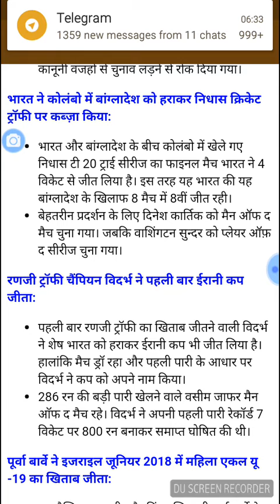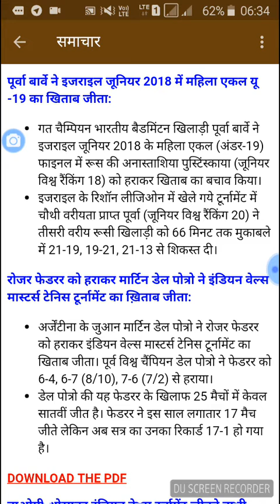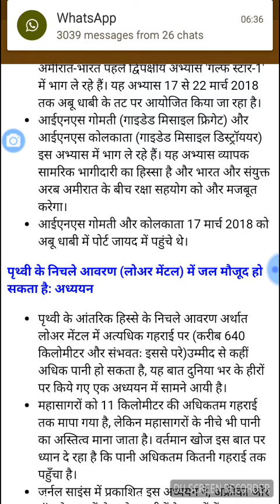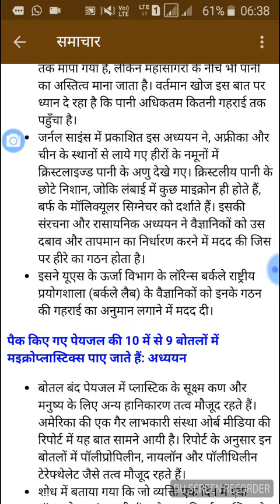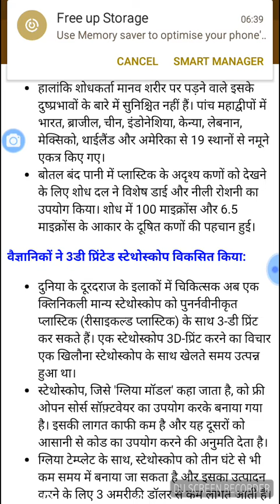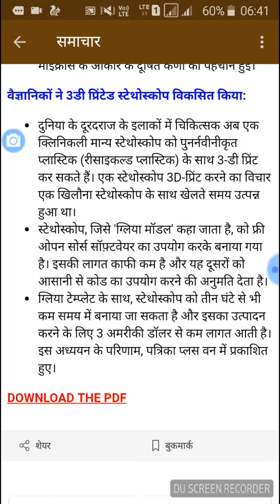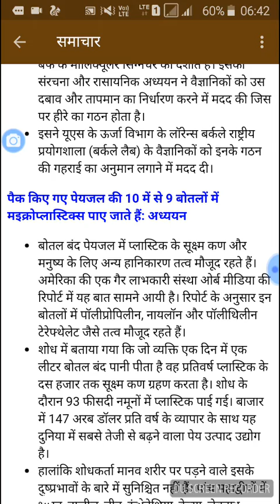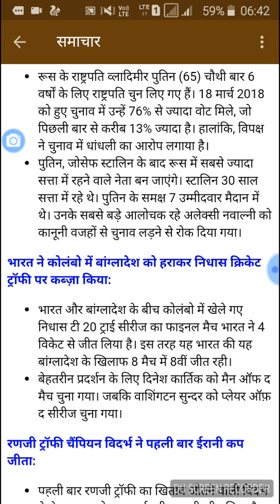सुप्रभात समाचार ,AIR , PIB , The Hindu , yojna ,all news discussion on 20th March 2018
रूस के चौथी बार राष्ट्रपति बने , भारत ने निधास ट्राफी जीती ,  विदर्भ ने ईरानी कप जीता ,इंटरनेशनल वेल्स टूर्नामेंट का फाइनल , विश्व गौरैया दिवस , भारत और संयुक्त अरब अमीरात के मध्य सैन्य अभ्यास गल्फ स्टार 1 , और भी अन्य सभी समाचार विस्तार से समझाए गये हैं वीडियो पूरा जरूर देखें धन्यवाद।